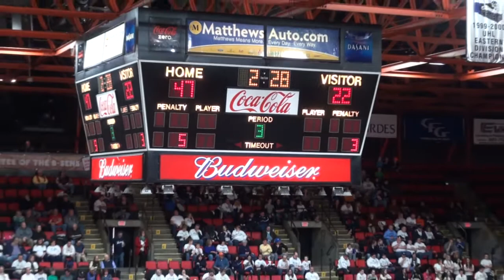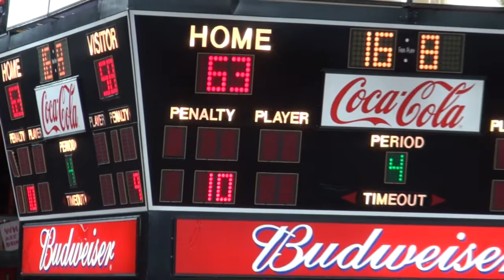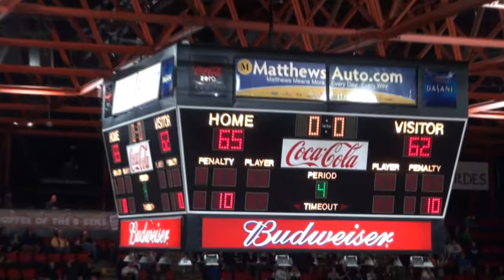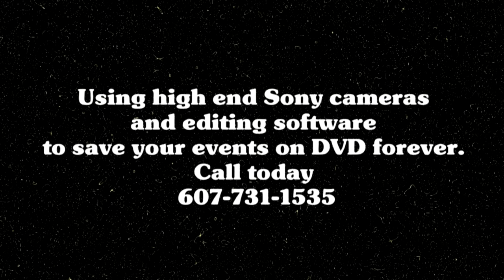Section 4 Championship game Highlights Notre Dame vs Moravia 2014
Highlights of the section 4 championship game, Notre Dame vs Moravia